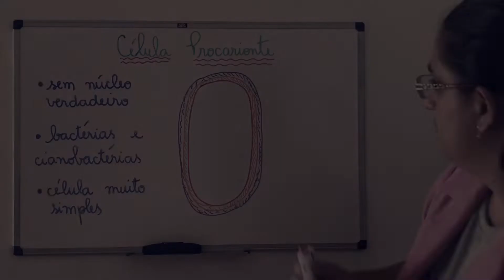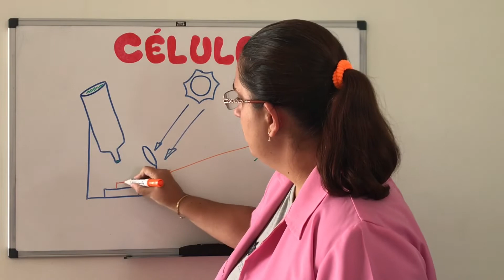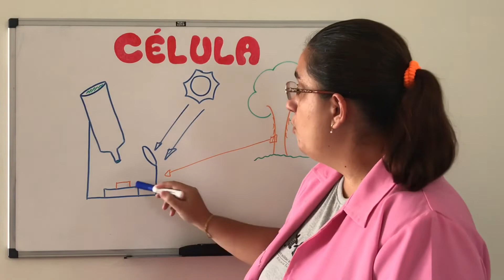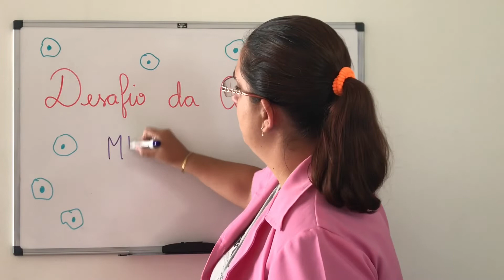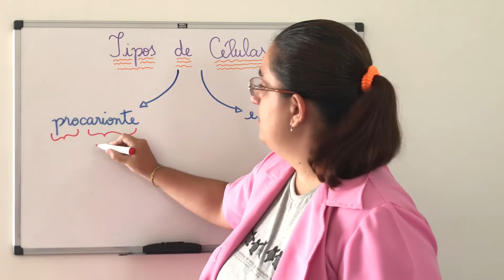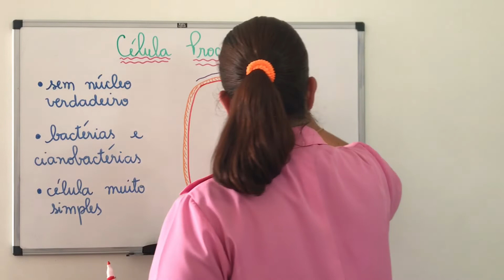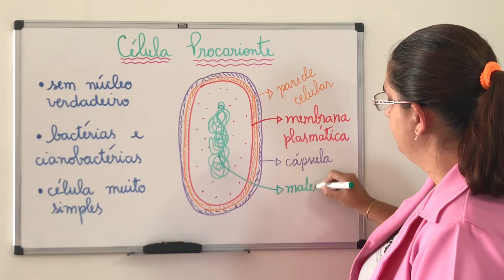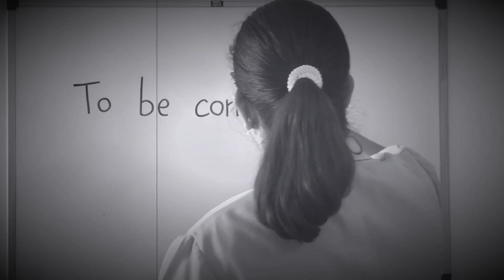CITOLOGIA | Célula Procarionte (Célula, parte 1)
Compreender a descoberta da célula, invenção do microscópio e a estrutura da célula procarionte.

Habilidade BNCC: EF06CI05 - Explicar a organização básica das células e seu papel como unidade estrutural e funcional dos seres vivos. | EF06CI06 - Concluir, com base na análise de ilustrações e/ou modelos (físicos ou digitais), que os organismos são um complexo arranjo de sistemas com diferentes níveis de organização.

Habilidades BNCC: EM13CNT202 - Analisar as diversas formas de manifestação da vida em seus diferentes níveis de organização, bem como as condições ambientais favoráveis e os fatores limitantes a elas, com ou sem o uso de dispositivos e aplicativos digitais (como softwares de simulação e de realidade virtual, entre outros). | OBJETOS DE CONHECIMENTO: Biologia - Níveis de organização celular (tipo, número e complexidade). Níveis de organização celular (metabolismo e obtenção de energia). Fisiologia (comparação dos sistemas fisiológicos nas formas de vida).

Configurações:
Câmera: iPhone 7 (câmera traseira)